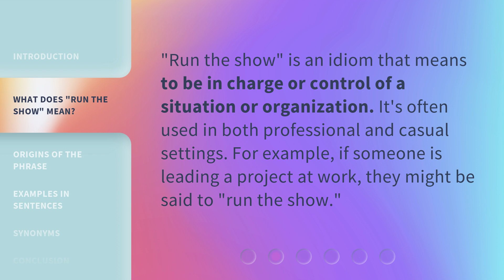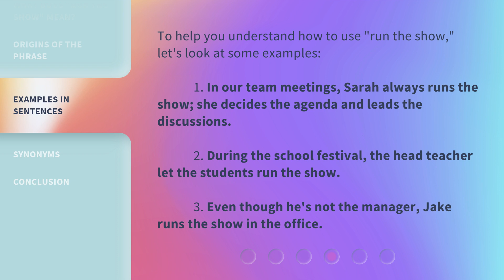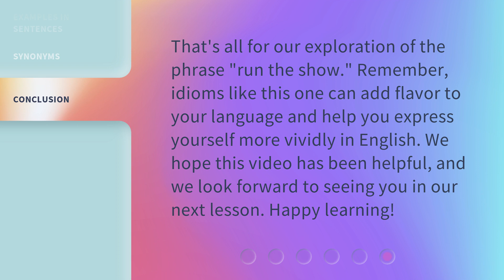Run the Show: Mastering English Idioms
00:00 • Introduction - Run the Show: Mastering English Idioms
00:29 • What Does "Run the Show" Mean?
00:49 • Origins of the Phrase
01:10 • Examples in Sentences
01:38 • Synonyms